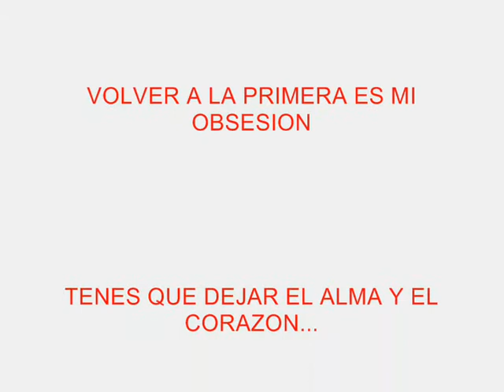"Después del Clásico: Galleres 1 Instituto 2" 2013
Este vídeo es una parodia sobre el resultado del clásico cordobés de la "B" Nacional, Hitler es como el "Presidente" de Talleres.

Un poco de humor.